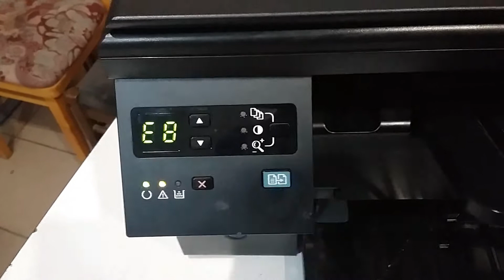Принтер hp 1132 Принтер не печатает или печатает устранение ошибки E8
Принтер hp 1132 устранение ошибки E8